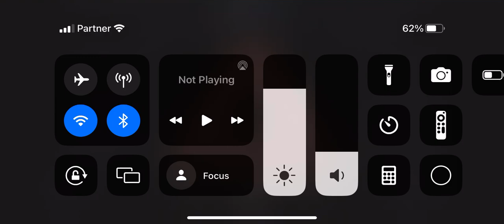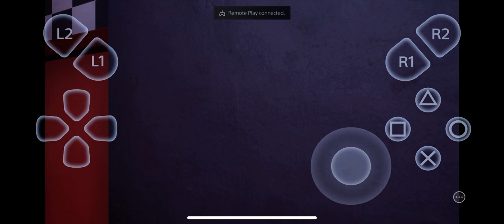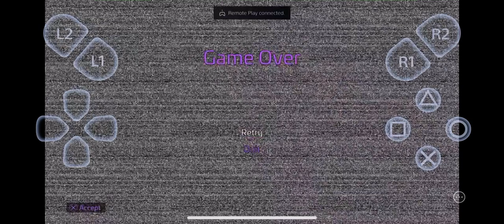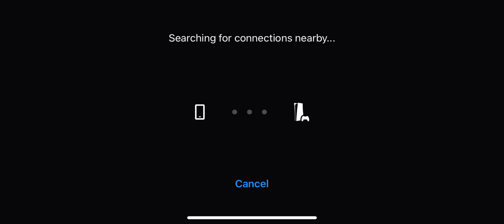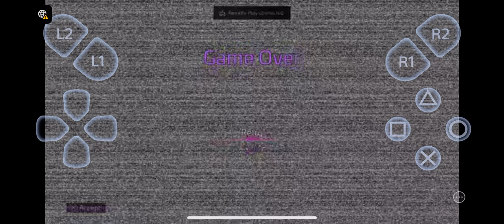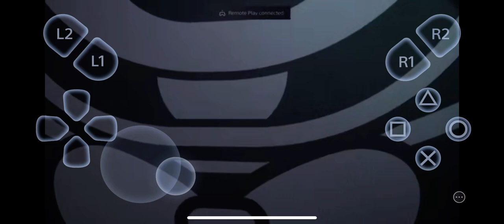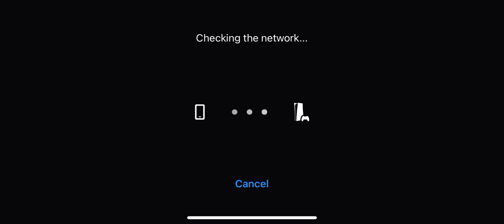i’m ￼￼playig fnaf part 3